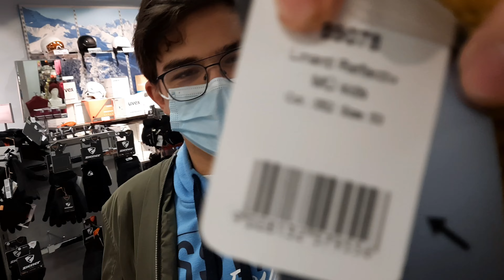Barmer Weihnachtsmarkt & Elberfelder Weihnachtsmarkt | Rundgang-Vlog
Hey Leute!
Wir zeigen euch den kompletten Barmer Weihnachtsmarkt und Eindrücke vom Elberfelder Weihnachtsmarkt.
Lehnt euch entspannt zurück, trinkt etwas warmes und genießt unseren weihnachtlichen Vlog.

Wenn ihr Fragen zum Weihnachtsmarkt oder anderes habt, könnt ihr diese gerne in die Kommentare schreiben und wir werden sie in der nächsten Podcast Folge beantworten.

Dein Tim und Manu